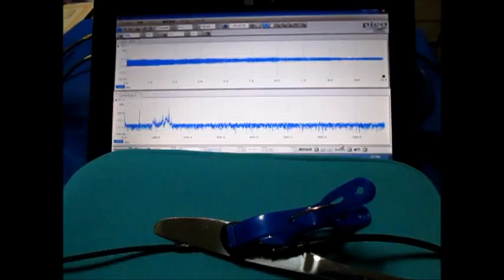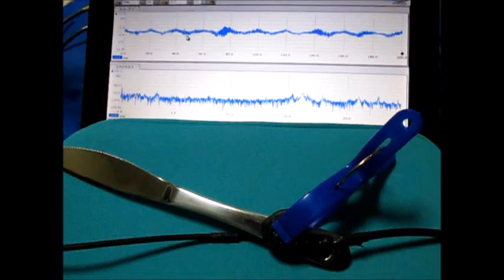超音波プローブ実験 Ultrasonic probe experiment